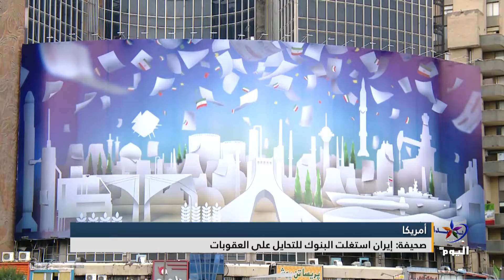صحيفة أمريكية: إيران استغلت البنوك للتحايل على العقوبات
صحيفة أمريكية: إيران استغلت البنوك للتحايل على
ــــــــــــــــــــــــــــــــــــــــــــــــــــــــــــــــــــــــــــــــــــــــــــــــــــــــــــــــــــــــ
للمزيد من المواضيع يرجى زيارة منصات التواصل الاجتماعي لقناة اليوم:

تابعوا قناة اليوم على التردد:
 12687_27500 (H) _NILESAT